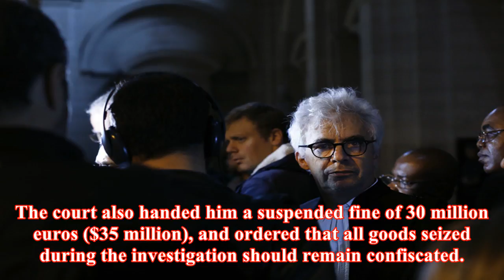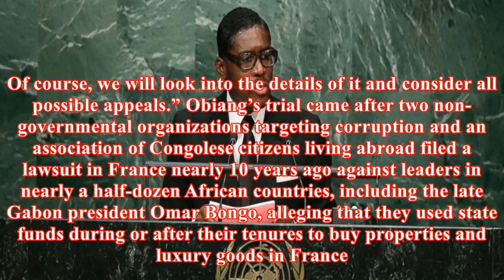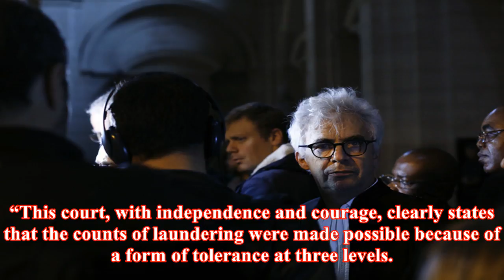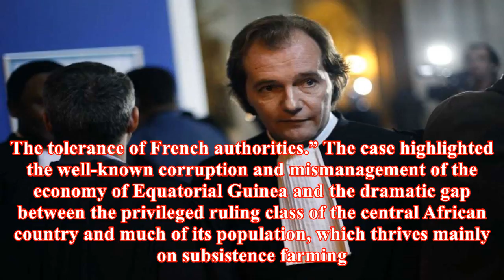Son of equatorial guinea leader sentenced for embezzlement